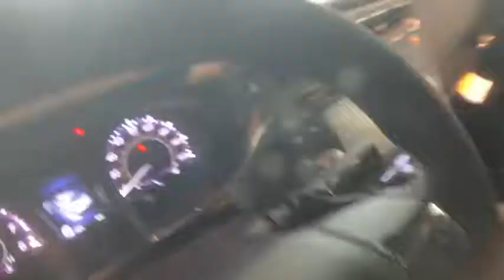2018 Toyota Avalon Johnson City TN, Kingsport TN, Bristol TN, Knoxville TN, Ashville, NC 181009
Creme Brulee N 2018 Toyota Avalon available in Johnson City Tennessee at Johnson City Toyota. Servicing the Kingsport TN, Bristol TN, Knoxville TN, Ashville, NC area.

2018 Creme Brulee Toyota Avalon XLE Premium 4D Sedan 3.5L V6 DOHC Dual VVT-i 24V FWD 6-Speed Automatic ECT-i 21/30mpg We are the number One Toyota dealer in the Tri Cities! Our exclusive LIFETIME WARRANTY, UP FRONT PRICING and ONE HOUR GUARANTEE are what makes us #1. 30/21 Highway/City MPGbrbrbrAt Johnson City Toyota we believe in MARKET VALUE PRICING all vehicles in our inventory. We use real-time Internet price comparisons to constantly adjust prices to provide ALL BUYERS The BEST PRICE possible. We do not mark them up, to mark them down! Our entire team is committed to helping you buy a car the way we would want to buy a car! We utilize state-of-the-art technology to constantly monitor pricing trends in order to offer our shoppers the best competitive pricing and value.
Wheels: 17 x 7.0 Dark Gray-Painted Alloy,Multi-Stage Heated Front Bucket Seats,Leather Seat Trim,Radio: Entune Premium Audio w/Integrated Nav,4-Wheel Disc Brakes,9 Speakers,Air Conditioning,Electronic Stability Control,Front Bucket Seats,Front Center Armrest,Navigation System,Tachometer,ABS brakes,Automatic temperature control,Brake assist,Bumpers: body-color,CD player,Delay-off headlights,Driver door bin,Driver vanity mirror,Dual front impact airbags,Dual front side impact airbags,Four wheel independent suspension,Front anti-roll bar,Front dual zone A/C,Front reading lights,Fully automatic headlights,Garage door transmitter: HomeLink,Heated door mirrors,Heated front seats,Illuminated entry,Knee airbag,Leather steering wheel,Low tire pressure warning,MP3 decoder,Memory seat,Occupant sensing airbag,Outside temperature display,Overhead airbag,Overhead console,Panic alarm,Passenger door bin,Passenger vanity mirror,Power door mirrors,Power driver seat,Power moonroof,Power passenger seat,Power steering,Power windows,Radio data system,Rear anti-roll bar,Rear reading lights,Rear seat center armrest,Rear side impact airbag,Rear window defroster,Remote keyless entry,Security system,Speed control,Speed-sensing steering,Steering wheel mounted audio controls,Telescoping steering wheel,Tilt steering wheel,Traction control,Trip computer,Turn signal indicator mirrors,Variably intermittent wipers,Auto-dimming Rear-View mirror,Distance-Pacing Cruise Control,Lane Departure Warning System,Compass,Variable valve control,AM/FM radio: SiriusXM,Exterior Parking Camera Rear,Auto High-beam Headlights,Blind spot sensor: warning